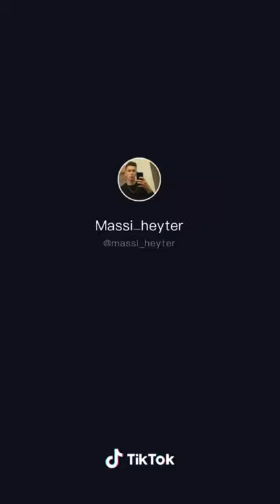Ich liebe dich ich vermisse